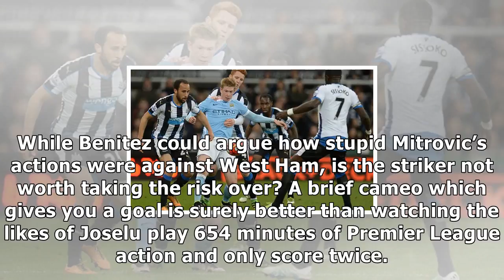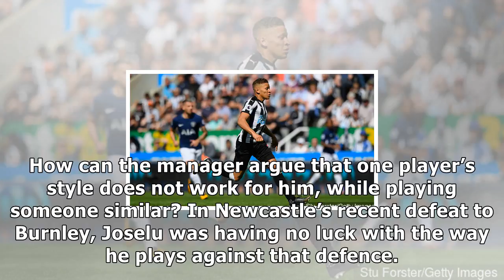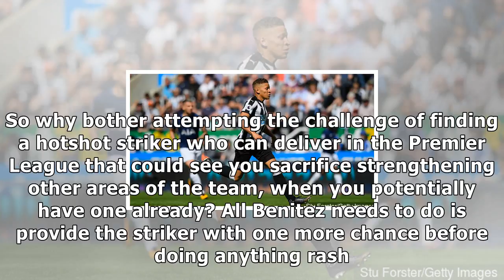Last-chance saloon: benitez must start newcastle 26-year-old v bournemouth